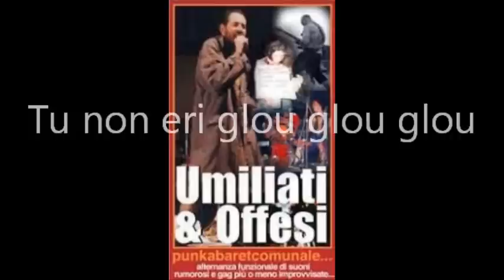Alfredo Murtula e Umiliati & Offesi - TU NON ERI GLOU GLOU GLOU🍷